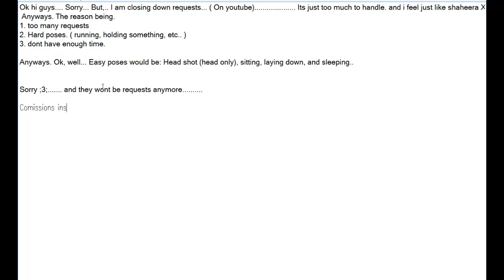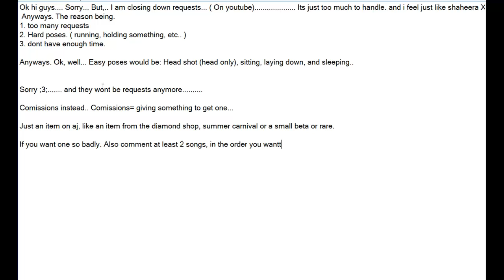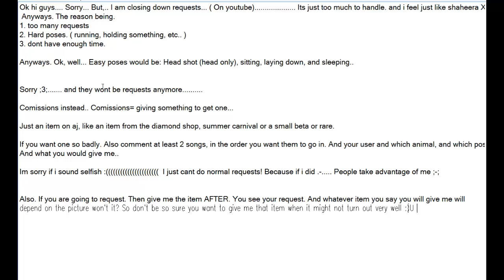I'm Sorry.... ( About requests)...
Sorry :( Just watch the video. If you want a request so badly ;-;...
To Spiderpig~ I will try to make yours in a running position, don't worry... ;o;
Oh yes, and request on here... :/
*Hmm... I also want to start drawing requests for things OTHER than animal jam. Like food, animals, random stuff ^D^... xP Request some maybe? Won't do all...
Oh and my drawing challenge series is not going to continue sorry about that... *